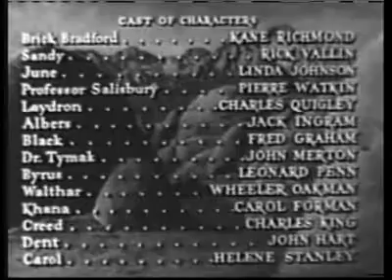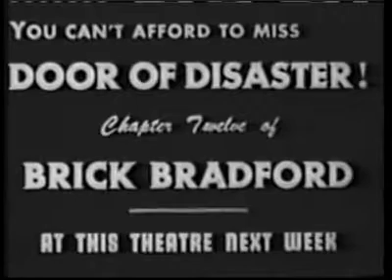brick Bradford chapter 11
brick_bradf-chapt11v.ogv